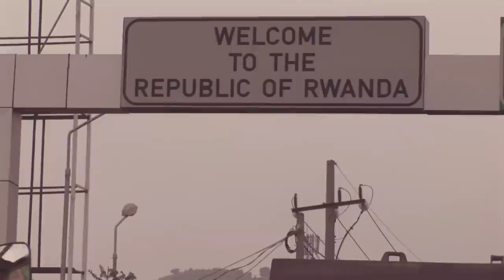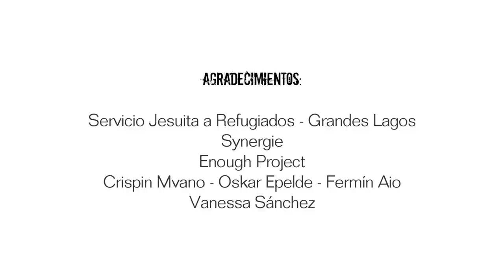Lo que tu móvil esconde. Campaña de la ong ALBOAN.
“Tecnología Libre de Conflicto” es una campaña de la ONG ALBOAN para dar a conocer la conexión que existe entre los móviles, tablets y ordenadores con la guerra en el este de la República Democrática del Congo. Al mismo tiempo nos plantea propuestas de colaboración al alcance de la mano para contribuir a terminar con la violencia.